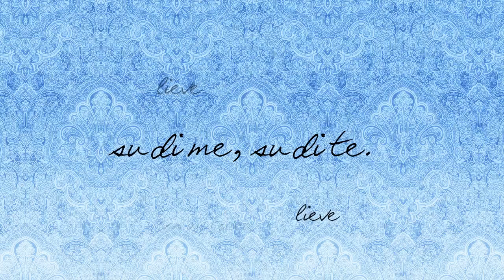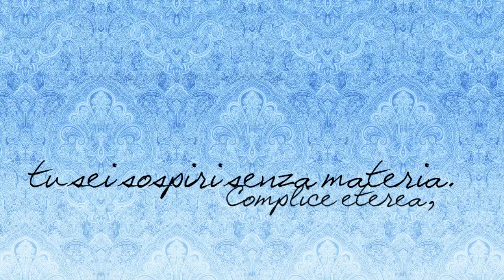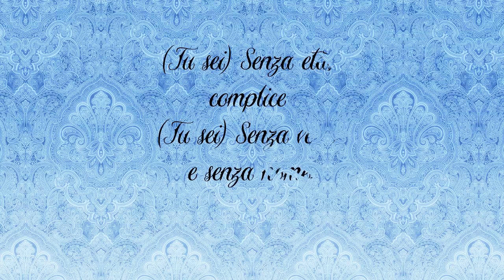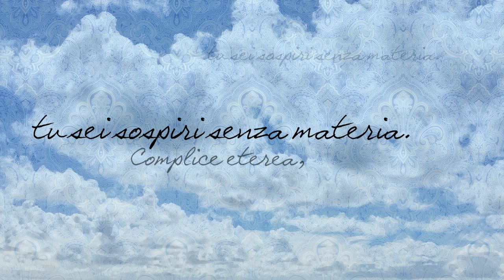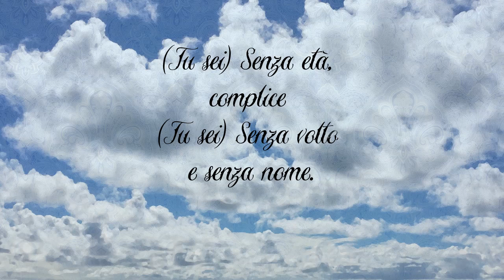The Voices - Complice eterea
Paolo "The Voices" Ferrante - All voices and lyrics
Pierluigi "Aries" Ammirata - Guitars and synths.

Lyrics (translation)
Air
you come in
one wet breath,
air
with a gentle
touch,
con me, on you.

Air,
ethereal partner,
made of sighs, without substance.

(You are) ageless,
a partner,
(You are) faceless
and without a name.

Taken from "La tua mano dà, la tua mano prende" (EP - Masked Dead Records)

In this new The Voices work you won't find any weird overlap of vocals: most of the voices are solistic and operatic with some sporadic choruses, sung in italian language and with a melodic sound. We might label this work as "Sentimental Avantgarde Music", maybe with some Drone shades since the high reverb of the guitars and slow tempos.

As for the concept there is a strong autobiographic influence, even if takes inspiration by the tragic episode of Samson and Delilah: the strong man Samson finds himself helpless once in love with Delilah, who betrays and deprives him from his strenght. This sense of impotence, with the melancholy of a truly never-born love, creates the mood of this EP.

"La tua mano dà, la tua mano prende" (which means 'your hand gives, your hand takes') has born thanks to the fruitful collaboration between The Voices and Pierluigi "Aries" Ammirata, who joined to create something deeply touching; using only guitars, voices and a bit of synths.